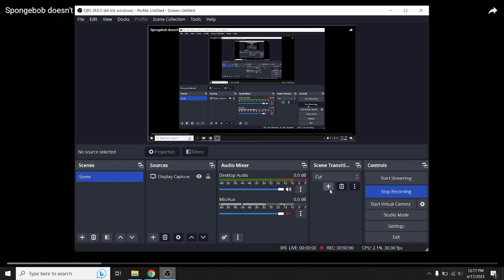spongebob is promoted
i hope you have a nice job :0